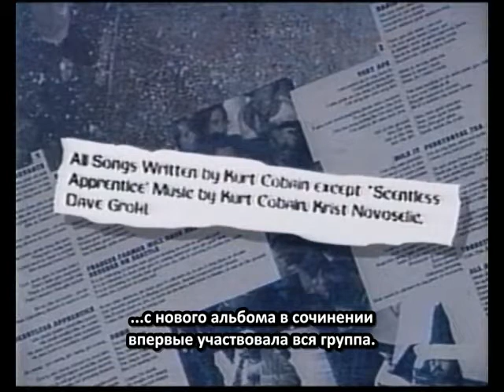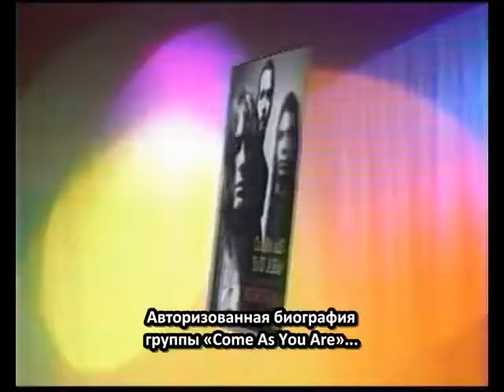Nirvana Breakdown The Sound Of In Utero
Nirvana entrevistado por James Greer e Carol Candeloro, em New York, NY (24 de Setembro de 1993).

Essa entrevista foi exibida no dia 10 de Março de 1993 no 120 Minutes da MTV,  no MTV News em 1994 e MTV.com com o titulo: "Nirvana Breakdown The Sound Of In Utero" em 12 de Setembro de 2013.

Assim que possível eu adiciono as legendas em português.